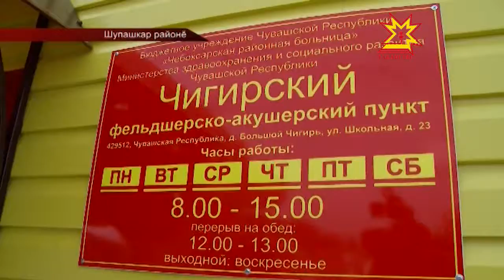Республика пуçлăхĕ Шупашкар районĕнче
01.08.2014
Ĕнер вара Республика пуçлăхĕ Михаил Игнатьев Шупашкар районĕнче пулнăччĕ. Малалла — унта ÿкернĕ репортаж.